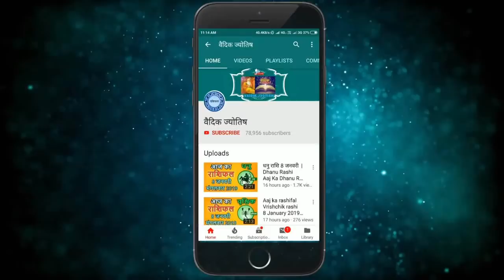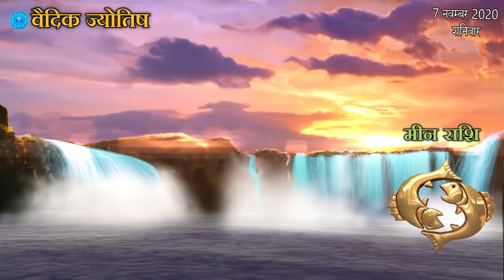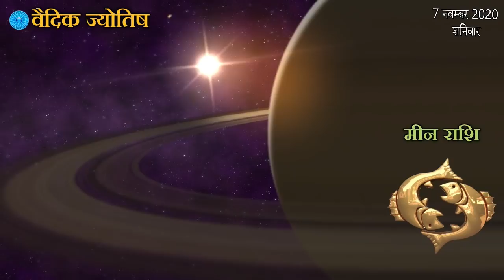मीन राशि 7 नवंबर शनिवार | Meen Rashi Aaj Ka Meen Rashifal | Meen Rashi 7 November 2020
7 November meen rashi
meen Rashi November 2020
Dainik Rashifal,Horoscope,Astrology
7 नवंबर   मीन राशि
आज का राशिफल मीन राशि
मीन राशिफल